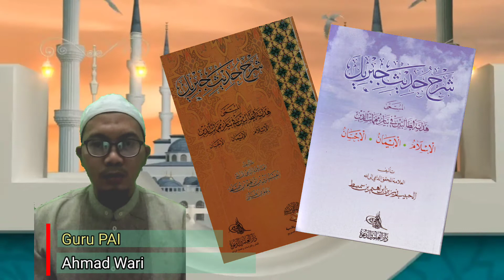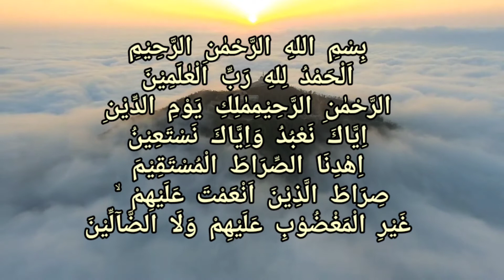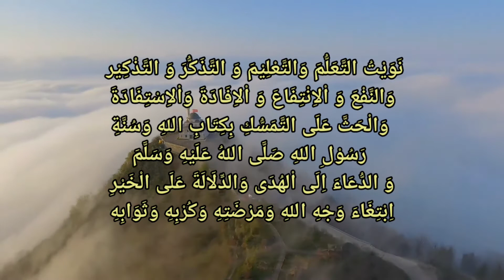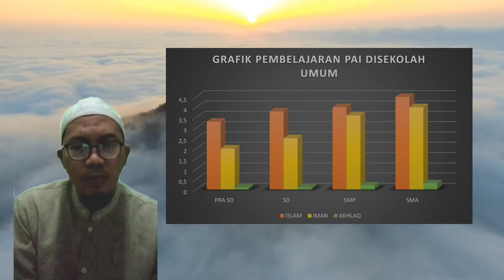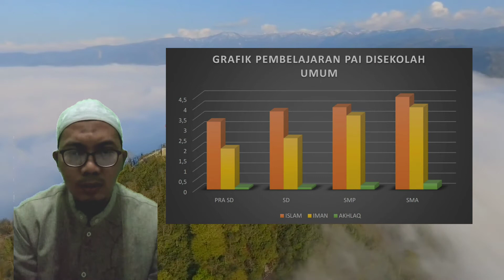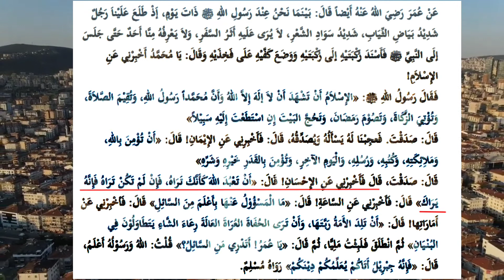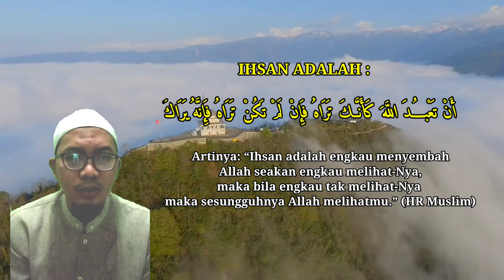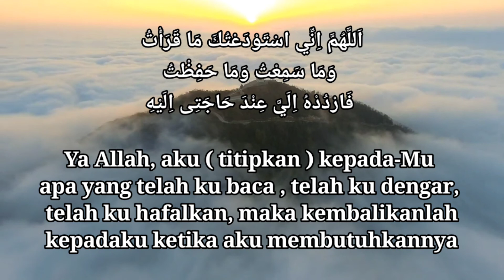Pentingnya Pendidikan Agama Islam